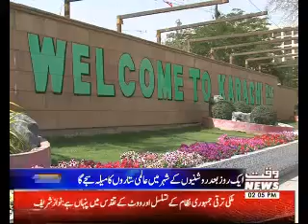Waqtnews Headlines 02:00 PM 23 March 2018